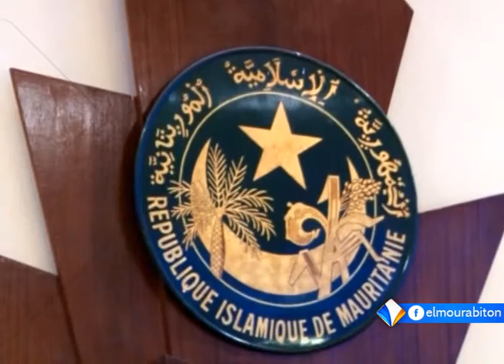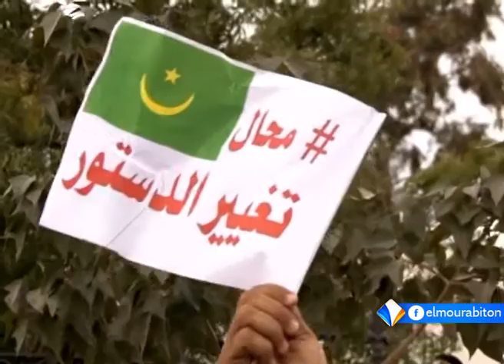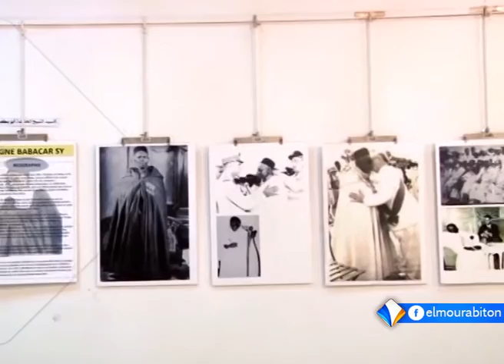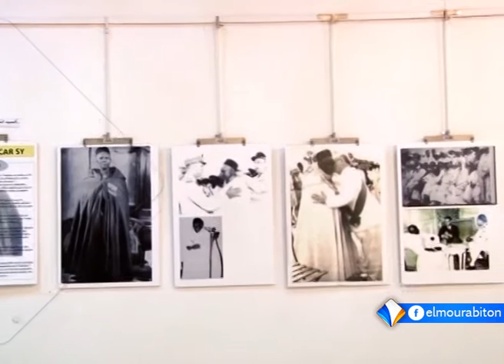Kumpital || 23-02-2017 || Elmourabiton TV